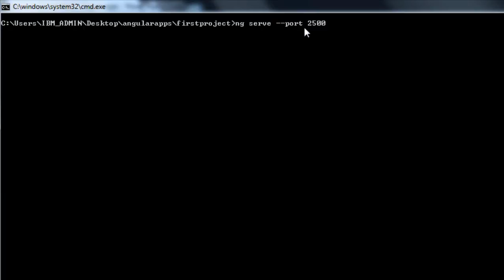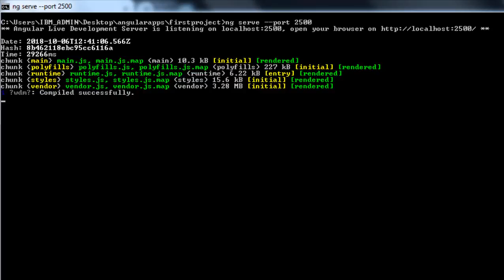setup port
Find out full courses at affordable price at